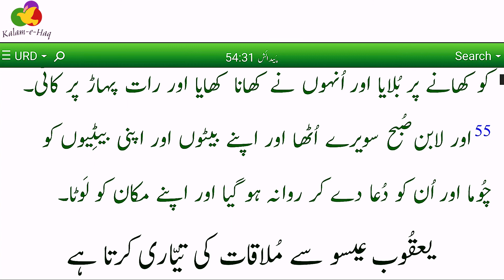Genesis Bible | پَیدایش کی کِتاب | Holy Bible | Urdu Bible Audio Old testament | Urdu Bible reading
Kalam e Haq is a Christian Religious Study Channel. Kalam e Haq is a Christian YouTube channel based on a free Bible Study course in Punjabi, Urdu, and Hindi. Kalam e Haq is committed to proclaiming Jesus Christ as Lord and Savior of the world. Kalam e Haq purpose is to spread the Gospel of Christ Son of God to All our world Communities with the Good News of the Gospel and for people to experience the life-changing presence and power of the Living God through His Word. Kalam e Haq provides free Bible Study courses, short stories for kids, children's activities for children and family and motivational quotes, inspirational quotes, positive quotes happiness quotes encouraging quotes peace quotes, God quotes, short inspirational quotes, and moral stories for adults to all kinds of people this work possible by Man of GOD ( Pastor, Evangelist, Sunday School Teachers, and motivational speaker ).

About this Video:

Pedaesh ki Kitab \  Urdu Bible Audio \ پَیدایش کی کِتاب \ Genesis
Topic: یعقُوب ؔلابنؔ سے فرار ہو جاتا ہے \  Jacob escapes from Laban \ لابنؔ یعقُوبؔ کا تعاقُب کرتا ہے \ Laban follows Jacob \ یعقُوبؔ اور لابنؔ میں سمجھوتا \ Jacob and Laban agreed
Chapter: 31